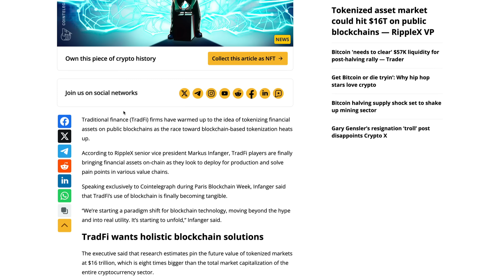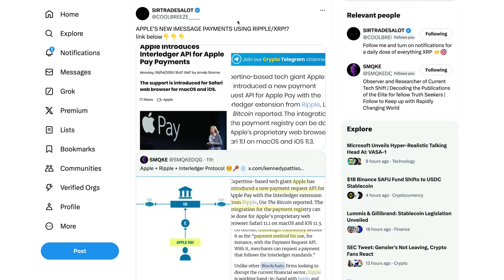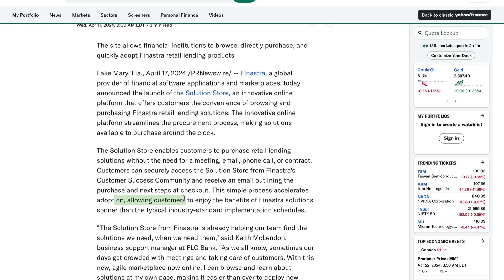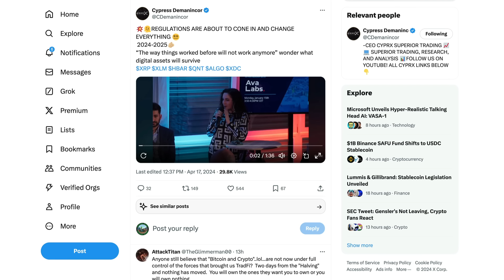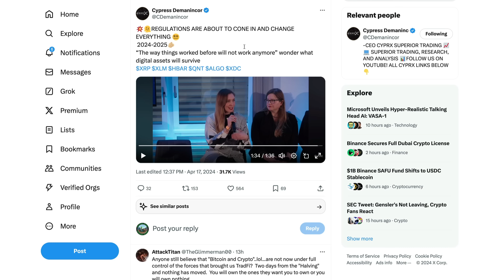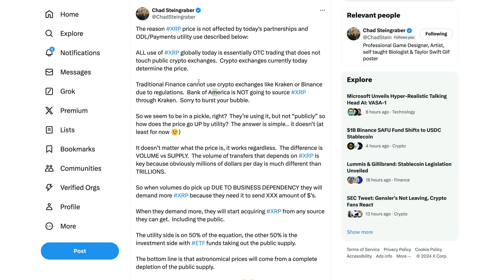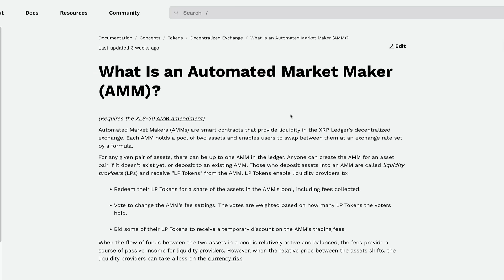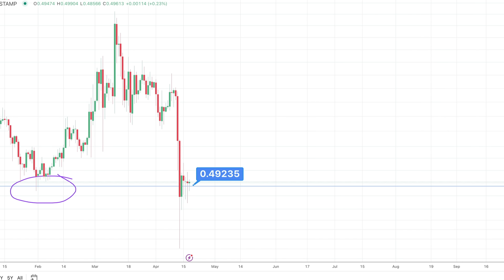Ripple XRP: Monica Long Insists Real XRP Utility In 2024-2025 - The Difference Between $1B & $1T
XRP • rByfVCCvLDaScip6kztPFYCZ9oztPKqP3b
BTC • bc1q8zamhnwczhd3ywe3yztpsgrw0csqvpsnfvexwg
VET • 0x882f4a16beEDA3bbCF14B93783495f9af893b751
ALGO • RFFUJTCHYB7DHM2VLG5DJDXLP5CKLH4D5XMO4TBNYKMAOL5OVHPSC7QTW4
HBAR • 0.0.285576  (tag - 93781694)